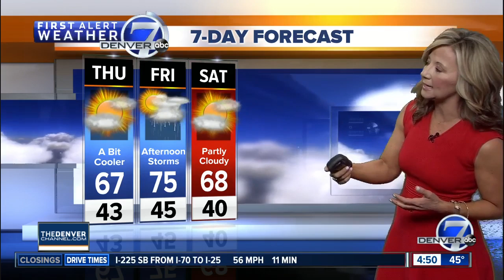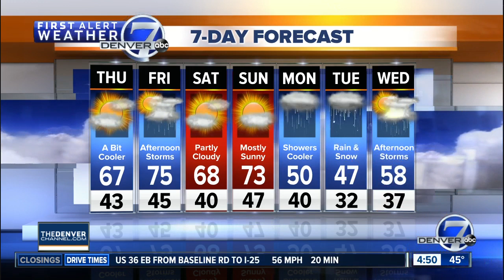Thursday 4:30 a.m. forecast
Highs will reached the 60s today, but we're back in the 70s tomorrow. Next week is bringing some big changes!